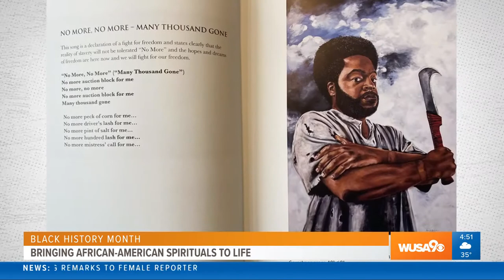Bringing African-American Spirituals to Life